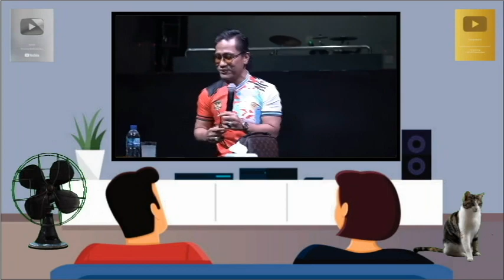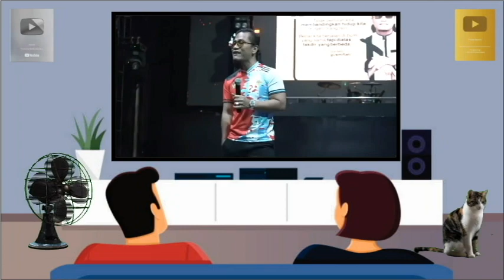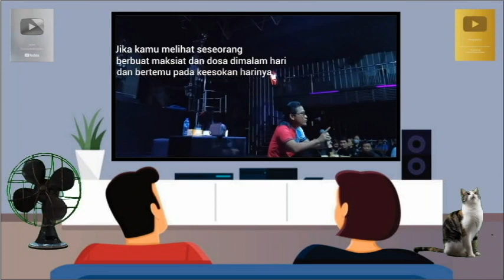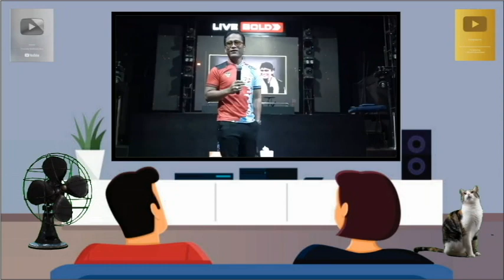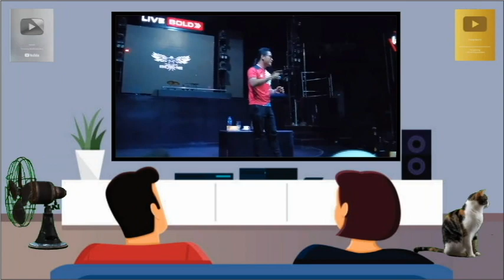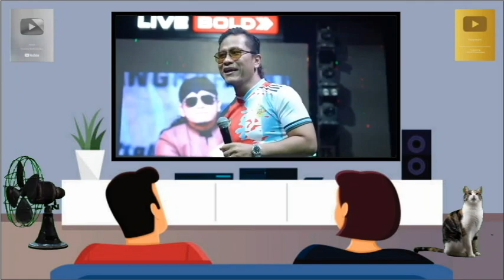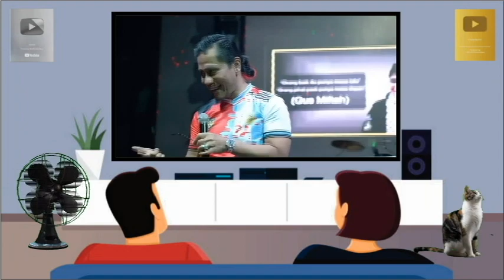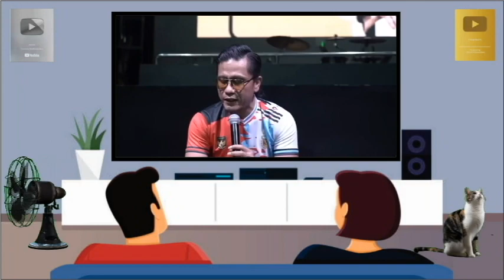DAKWAH GUS MIFTAH DI KLUB MALAM HALALILN DONG GUS